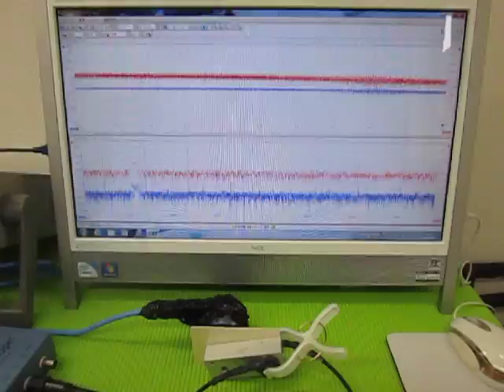オリジナル超音波実験 （超音波システム研究所 ultrasonic-labo）